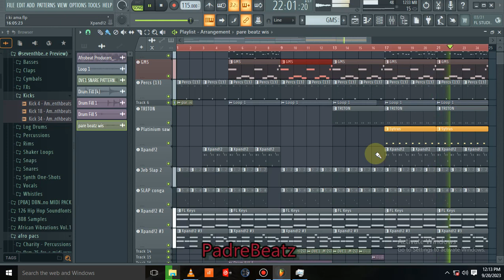type amapiano beats.